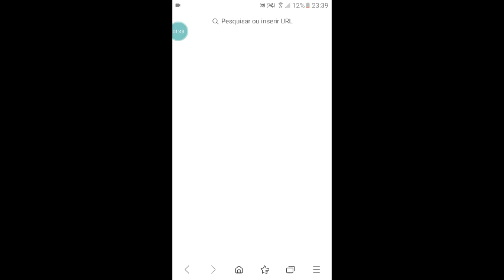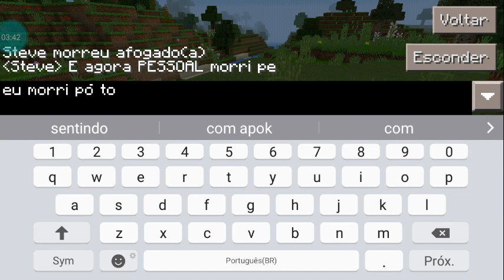tentando sobreviver no minecraft